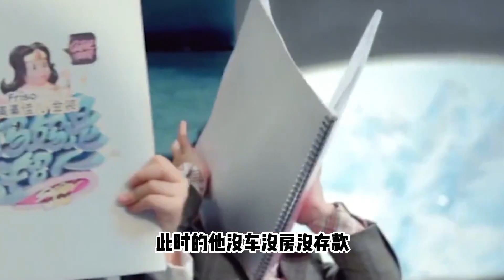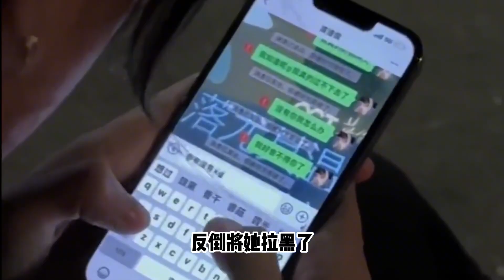胡可声泪俱下控诉，道出全职太太的辛酸，为沙溢三年二子放弃前程